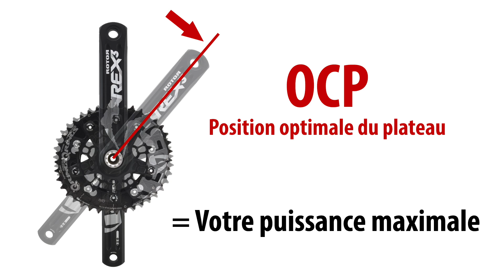Comment fonctionne le plateau ovalisé ROTOR ? - 087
Un plateau ovalisé, c'est quoi ? Comment fonctionne un plateau ovalisé ? Comment faire les bons réglages pour installer un pédalier avec des plateaux ovalisés sur votre vtt ?

Et un plateau ovale, ça sert à quoi ? Quel est l'intérêt de monter un plateau ovale sur son vtt ? Réponses en images. Explications complètes sur le principe de fonctionnement des plateaux ovalisés ROTOR. Et question compatibilité, comment ça se passe ?

Inscrivez-vous sur ma chaîne YOUTUBE. Merci beaucoup.

Maximilien